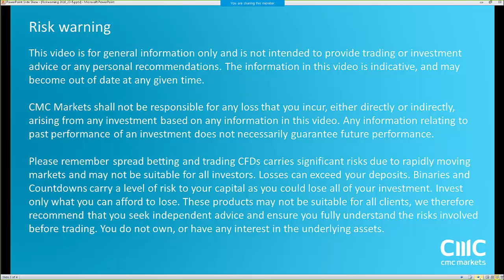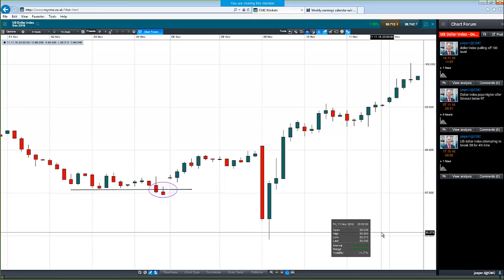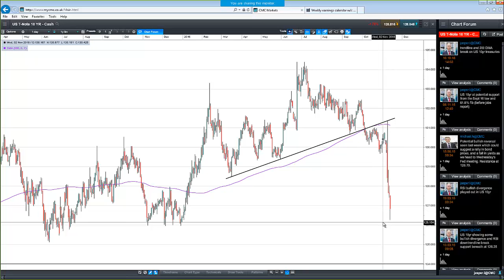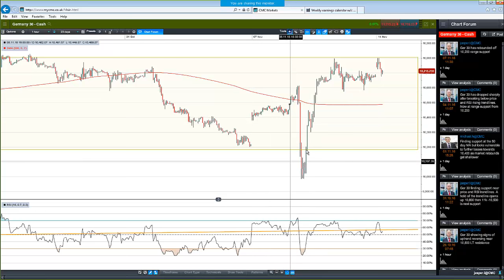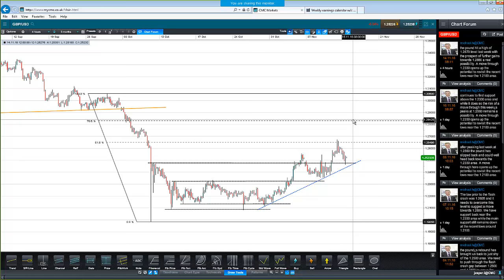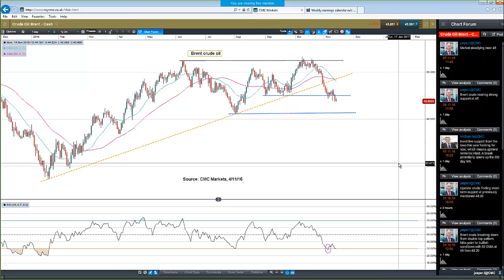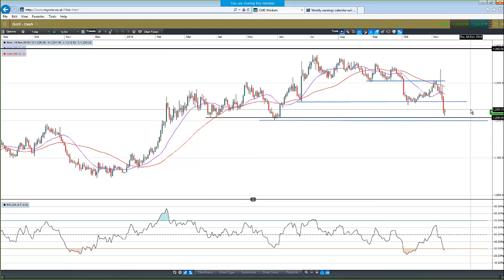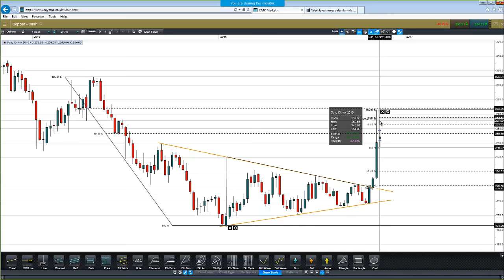Weekly Charting Analysis (November 14th, 2016)